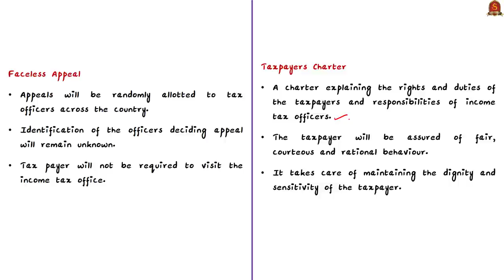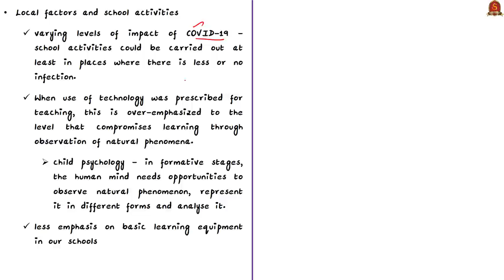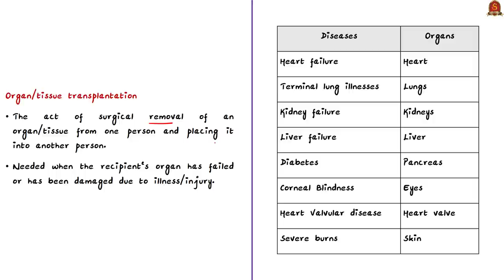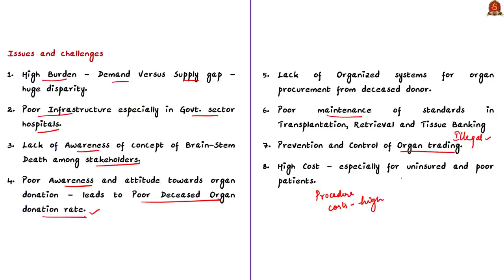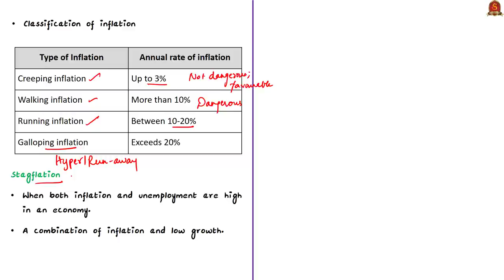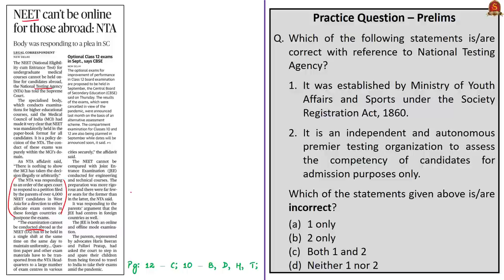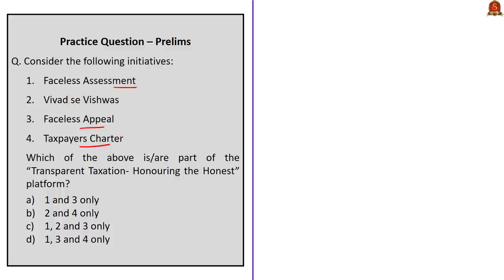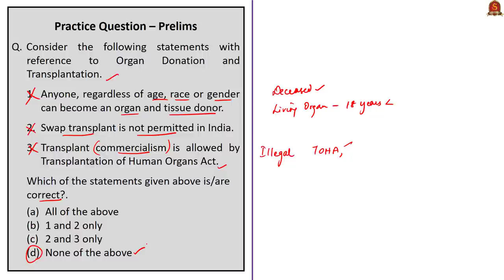The Hindu Daily News Analysis || 14th August 2020 || UPSC Current Affairs || Prelims & Mains 2020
►►Introduction - 0:00
►►List of Topics - 01:04
►►Time Stamping of news articles:
1. PM announces Tax Payers Charter - 1:17
2. Schools without freedom (OPED) - 5:20
3. Organ donation norms see a radical shift - 09:17
►►MCQs based Topics Discussion:
4. Inflation accelerates to 6.93% dimming chances of a rate cut - 18:04
    (MCQ on Inflation)
5. NEET can’t be online for those abroad: NTA - 22:06
    (MCQ on National Testing Agency)
6. Prelims Practice Questions - 26:07
      i. Transparent Taxation- Honouring the Honest.
     ii. School Management Committee.

Important topics such as TransparentTaxation OrganDonation Inflation NOTTO TransparentTaxationHonouringtheHonest NationalTestingAgency are vividly discussed in UPSC Civil Services Exam Perspective in this video, with a special Practice cum Revision session in the end.